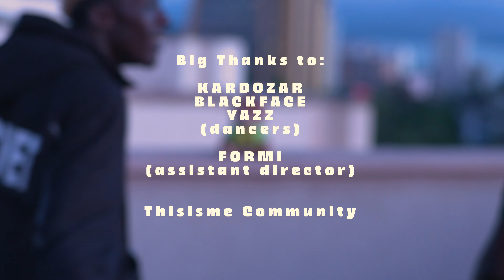Kanzu - Jipe Shughuli Nani (Official Video) [Prod. Lil Eskimo]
Jipe Shughuli Nani is Swahili slang for "get a life" or "get a job"

Produced by: Lil Eskimo
Mixed & Mastered by: Kanzu
Directed & Edited by: Tarothefundi
Shot by: Formi